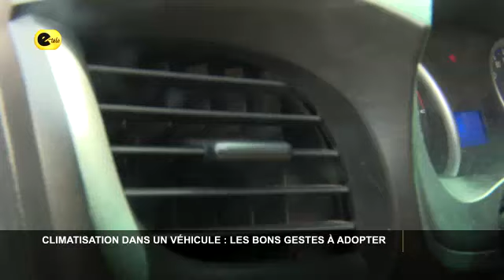Climatisation dans un véhicule : les bons gestes à adopter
Pour éviter d’être exposé aux malaises liées à la chaleur, les conducteurs de
véhicules optent généralement pour la climatisation à l’intérieur de leurs
véhicules. Cependant, l’utilisation abusive de l’air de conditionnement encore
appelé ‘’climatiseur’’ peut avoir des effets négatifs sur l’organisme humain.
Quels sont les bons gestes à adopter ?Élément de réponse dans ce reportage.